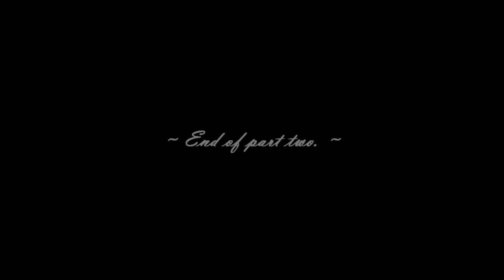Degrees of Separation Full Game Playthrough [Part 2]: A Stick To Shake At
More Degrees of Separation! For this episode, we decided to give some puzzles a fair shake.

This is a full playthrough with concurrent commentary by Ousmanda!

Rime is a cool teenager who gets bonked in the head with a stick by Ember, the hottest girl in school. Will they be able to overcome social conventions and finally hold hands?